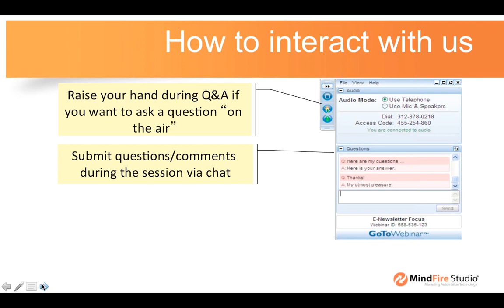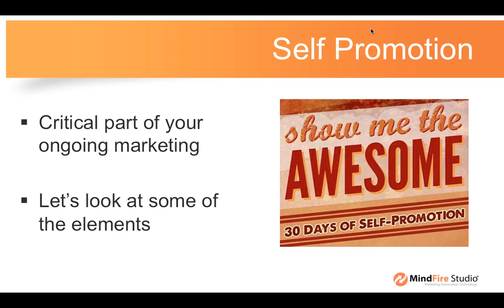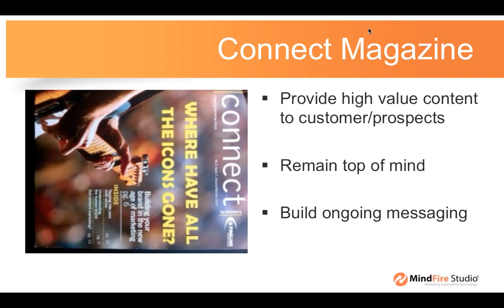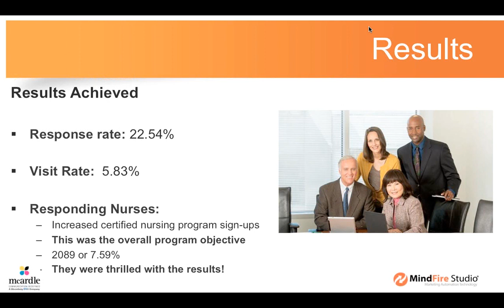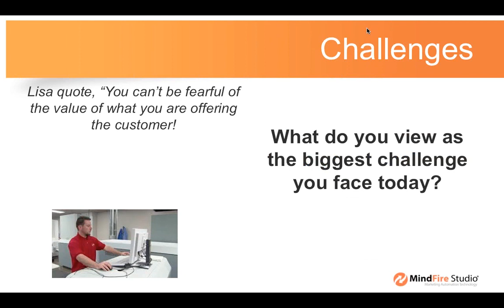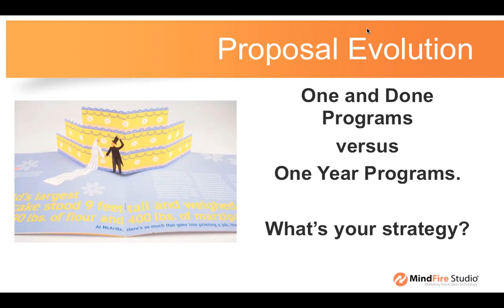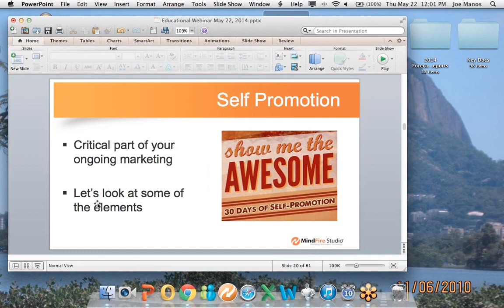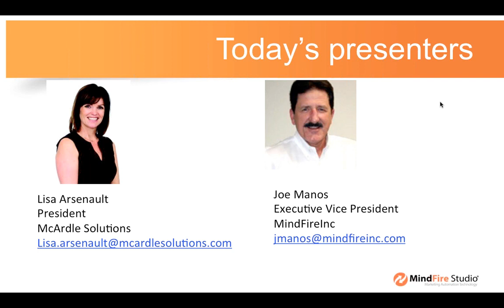How McArdle Uses Marketing Automation to Win New Business with Self Promotional Campaigns HD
Watch this free educational webinar presented by Lisa Arsenault, President of McArdle (a Bloomberg company), and Joe Manos, Executive Vice President at MindFire, and learn:

-- The six areas of self-promotion that Lisa and her team leverage for new business growth.
-- How to build a successful lead nurturing campaign: A real-world case study.
-- How Lisa is transforming her agency by providing new high-value services to their customers.

Have you been thinking about new ways you can provide more value to your existing customers and win new ones? This webinar is for you! You'll take away practical techniques that you can apply to your business right away.

To learn more about MindFire Studio marketing automation software, and create a free account